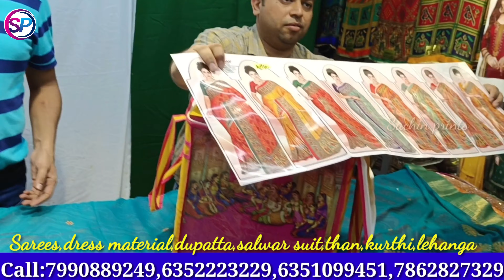Episode-21 l शादी के लिए special bridal Sarees - 2022 l COD available l Wholesale sarees 75/-₹ only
Episode-21 l शादी के लिए special bridal Sarees - 2022 l COD available l Wholesale sarees 75/-₹ only l Sachin Prints in Raghukul textile market

shop details : Sachin Prints

LOCATION

100% positive results from all customers
Full tested
Certified

 APPROVED IN TESTING

HIGH QUALITY ✅
GOOD FINISHING ✅
LOW PRICE ✅
BEST FABRICS ✅
FULL CUT ✅
FAST COLOURS ✅
NEW DESIGNING ✅
GOOD BEHAVIOR ✅
ALL COLLECTION ✅
HELPING NATURE ✅

Scin friendly
Environment friendly
Please follow side and lower pattren

*SAREES

*DRESS

*DUPATTA

*SALWAR SUIT

*THAN

PLAY ON SCREEN CONTINUE👇🏻

DEALS IN:-

*THAN FABRICS, SUITS, SAREES, KURTIS, DUPATTA ETC. WITH PICTURE*

*BUISENESS TIME 9 AM TO 9 PM*

*NOT AVAILABLE IN RETAIL, PLEASE DON'T DISTURB FOR 1 OR 2 PCS*

DIRECT CONTACT IN SACHIN PRINTS & BEWARE FROM CHEATERS SPECIAL AUTORICSHAW WALA & AGENTS

आना चाहते हो अगर, कपडे के व्यापार में,
तो आपको आना ही, होगा सचिन बाजार में

Details of all items and their rates are mentioned in these links

Work Collection:-

ladies suit
Sandeep zone
business guru
kian vlogs
business guru
hemant zone
poonam vlogs
the textile blogger
wholesale market
Ajmera fashion
sumit jain
rajshree fashion
sai dresses
saini sahab vlogs
altaf vlogs
cheapest market
mdz vlogs
textile yatra
chauhan bros
the textile blogger
kuch nya kuch hatke
ajmera fashion odisha
All in one services
market guru
ajit zone
puneet jain vlogs
Ajmera Fashion - Synthetic Saree Manufacturer
Oru Happy Family
#₹100 की साड़
सस्ती साड़ी
Fancy saree wholesale
Surat market
Sarees market surat
Market guru

*Fast colour

*Full cut

*Long top

*Exclusively designing

*Good finishing

*Scindia friendly

*100% ,cotton

*Pure silk

 ** सफलता सिर्फ चार कदम दूर **